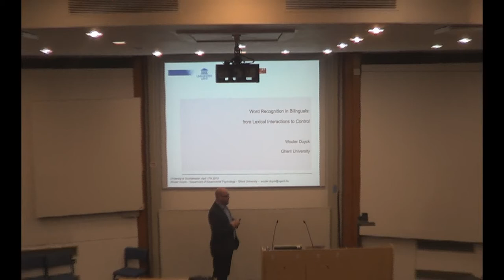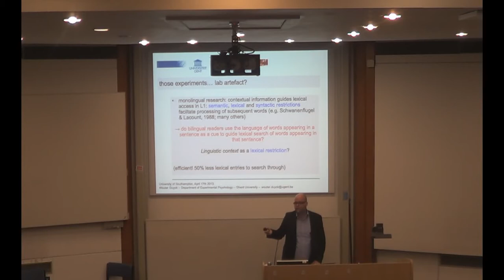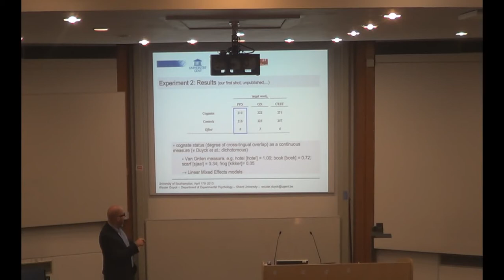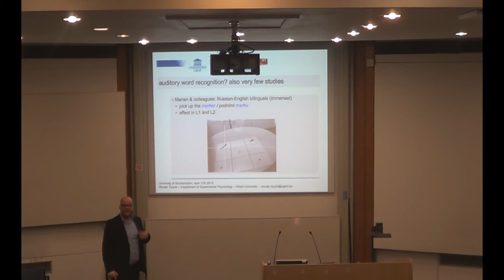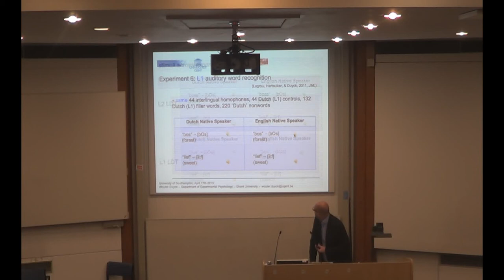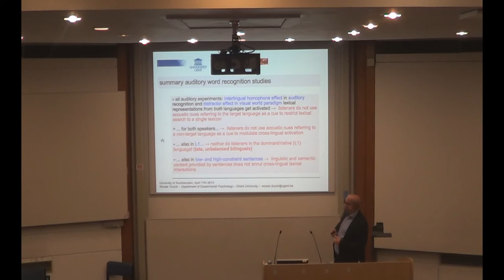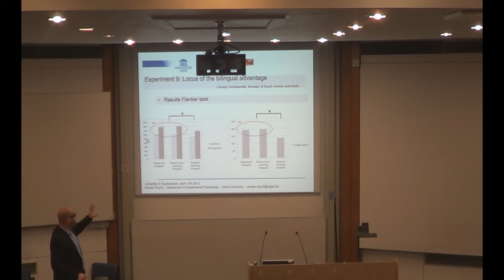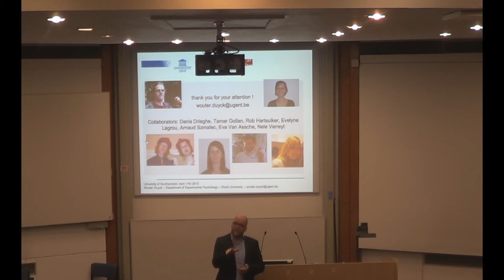Professor Wouter Duyck: Word Recognition in Bilinguals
In April 2013, we hosted Professor Wouter Duyck from Ghent University